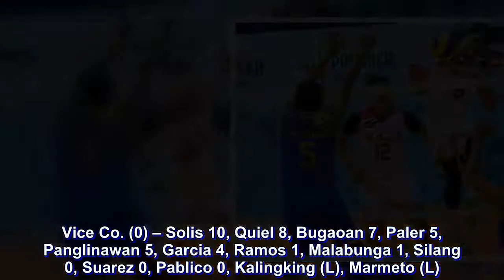Air Force sets up another Finals showdown with Cignal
Fresh off a stunning loss last Wednesday, the Air Force returned to their winning ways, booting Vice Co. Blockbusters in emphatic fashion, 25-14, 25-23, 27-25, in the Premier Volleyball League Men’s Reinforced Conference semifinals at the Filoil Flying V Centre.

“Nung first game namin, hindi namin nabasa ang opensa. So, this time, binago namin ang pattern ng offense namin lalo sa open spiker tsaka yung blocking namin,” Air Force gead coach Rhovyl Verayo expressed.

Air Force got off to a strong start, mounting a 16-8 advantage, then inflating it to a 20-10 gap. In the second set, the Jet Spikers’ stellar net defense kept the Blockbusters at bay to take a commanding two sets to none buffer.

By the third set, however, the Blockbusters kept things close, 22-all. But Alnakran Abdilla’s consecutive hits got Air Force off the hook, inciting a 5-3 run, capped by a Jude Garcia hit that sailed wide, that sealed the game for good.

Abdilla topbilled with 22 points, while Bryan Bagunas and Fauzi Ismail added 15 and 12 markers respectively.

With the win, the Jet Spikers once again advances to the Best-of-three PVL Finals and will take on their last year’s tormentors Cignal HD Spikers on Sunday at the Mall of Asia Arena.

“Isang taon, hindi kami champion,” coach Verayo said. “We’re gonna do our best. Bibigyan namin ng magandang laban ang Cignal.”

But aside from doing their best, coach Verayo confessed that in order to stand a chance against Cignal, they have to finish the game as early as possible.

“Kung pwedeng manalo kami kaagad, kailangan kunin namin ‘yun,” he shared. “Disadvantage din namin, ‘pag sobrang haba na ng laro, mas madaling napapagod.”

Meanwhile, Richard Solis was the lone double-digit scorer for Vice Co., which will seek to pocket bronze in the best-of-three battle for third against PLDT also on Sunday, at the same venue.

The Scores:

Air Force (3) – Abdilla 22, Bagunas 15, Ismail 12, Fuentes 7, Malabanan 5, Marcos 1, Labrador 0, Lopez 0, De Ocampo 0, Tolentino 0.

Vice Co. (0) – Solis 10, Quiel 8, Bugaoan 7, Paler 5, Panglinawan 5, Garcia 4, Ramos 1, Malabunga 1, Silang 0, Suarez 0, Pablico 0, Kalingking (L), Marmeto (L).